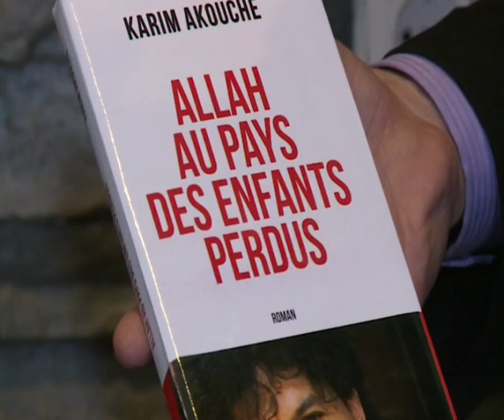Allah au pays des enfants perdus par Karim Akkouche